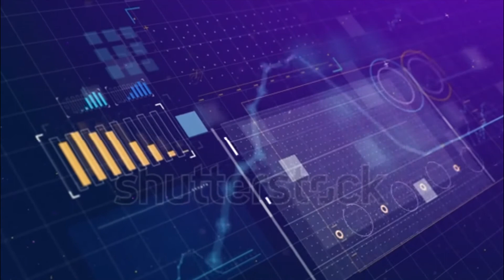TONNELLO JULY 3 2020 STAGE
THOMAS TONNELLO